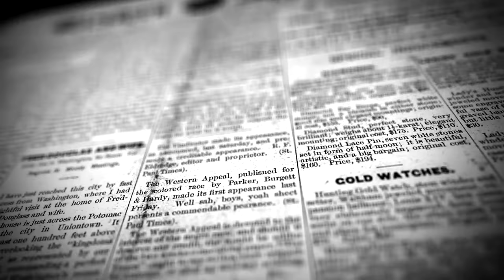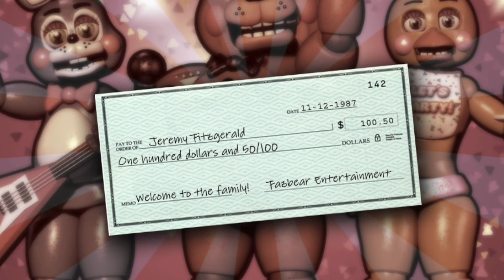Do FNAF's Easter Eggs SOLVE The Lore!? | FNAF Theory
Hey everyone, and welcome to my latest FNAF theory! I hope you enjoyed it, and the two livestreams this week! I tried a different style and intonation in this video, but will probably swap back to my previous one as I'm not sure I like this one.

Yenndo Render by InkBennie on DeviantArt
Nightmare Fredbear Voicelines by Salvage
FNAF 3 Ambience by Congers
Timestamps:
0:00 - Intro
1:13 - The Easter Eggs
4:28 - Golden Freddy EVERYWHERE
11:10 - Why?
12:00 - Outro